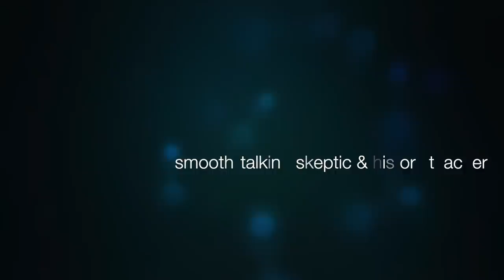Orthodoxy in Public Education | with Frank McCormick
Follow Frank on twitter @CBHeresy

Support and keep abreast of his work at